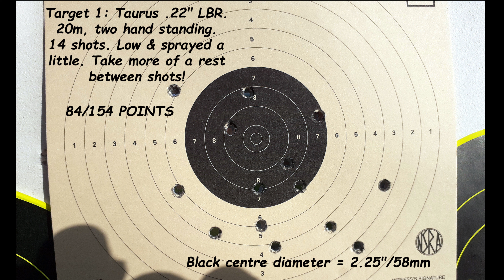TAURUS 22 LONG BARRELLED REVOLVER AT THE RANGE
Taurus Model 66 .22LR Long Barrelled Revolver At The Range.